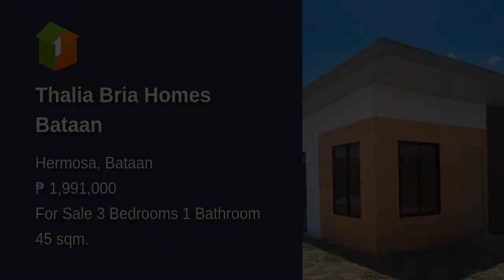Thalia Bria Homes Bataan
Number of Bedrooms: 3
Number of Bathrooms: 1
Floor Area: 45 sqm.
Lot Area: 81 sqm.
House Type: Single Detached House
Number of Floors: 1
Number of Car Parking Spaces: 1